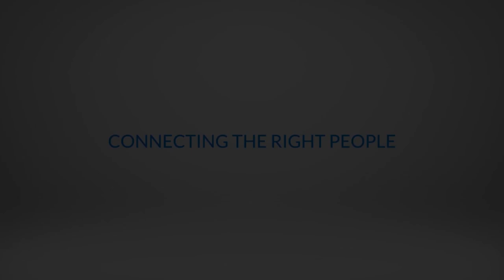Meeting the Expectations of an Evolving Consumer | HotelSpaces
A candid conversation with development and design leaders from Trump Hotels, Hyatt and MGM Resorts on brand identity, design trends and meeting the expectations of a diverse group of customers.

The panel featured:

- Patrick Kruger, principal at Core States Group (moderator)
- Mari Balestrazzi, VP of Design at Hyatt
- Jeanne Lynn Starling, Director, Design & Development at MGM Resorts International
- Mitch Garrett, VP, Acquisition & Development at Trump Hotels